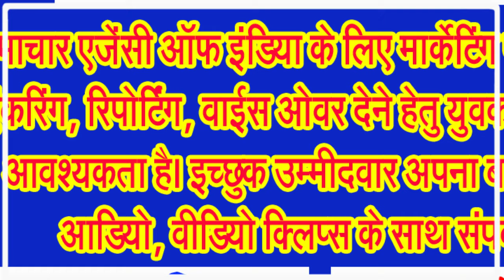लगातार तीसरी बार अनुपयोगी वस्तुओं से मठ मंदिर में युवाओं ने बनाई महादेव की 15 फीट की प्रतिमा